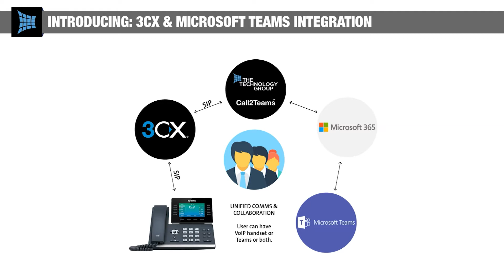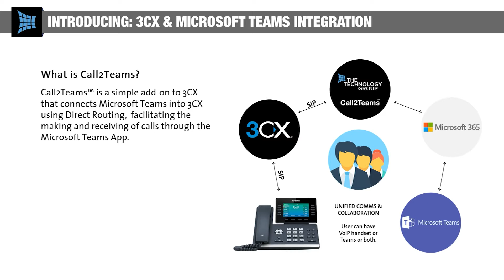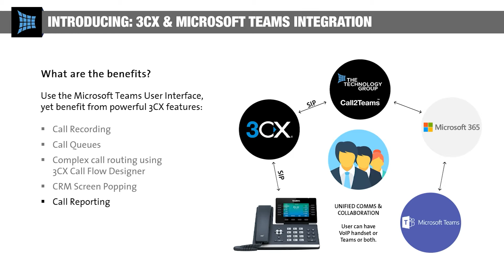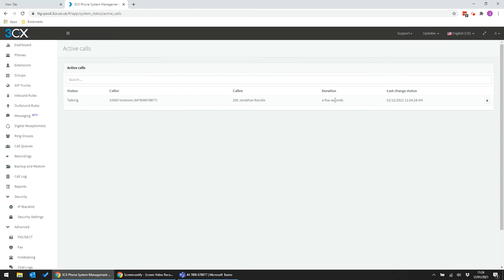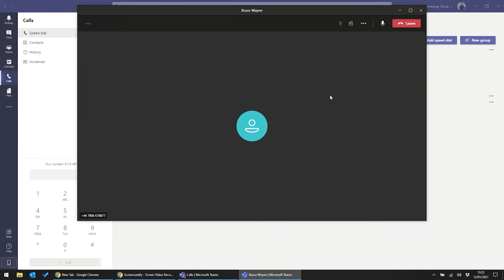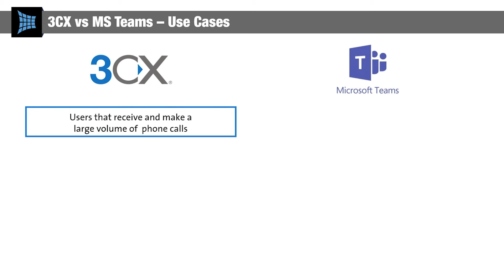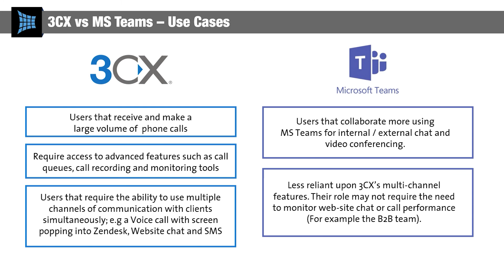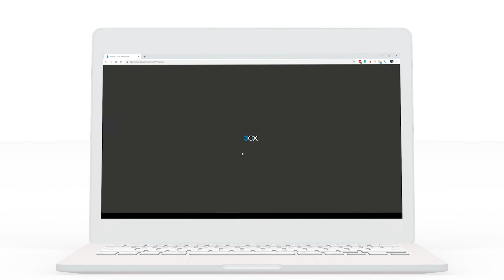Webinar: 3CX & Microsoft Teams Integration Explained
In this video webinar we will introduce and demo Microsoft Teams Integration into 3CX.

The Technology Group
3CX's No.1 Titanium Partner in EMEA